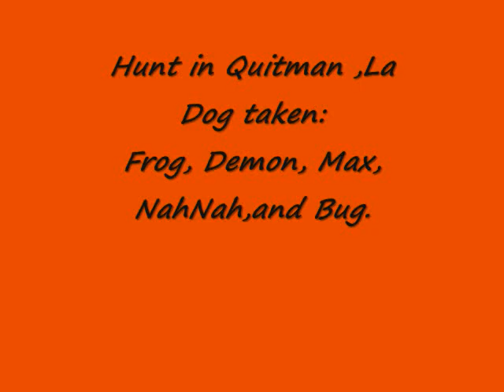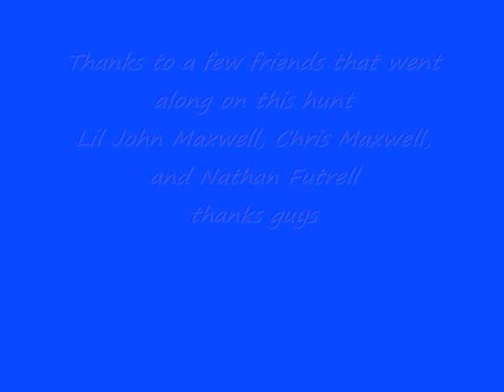backwoodsbays Feb 2012 hunt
hog hunting in  Louisiana, two different hunts.  james, jenn, lil john maxwell, chris maxwell, and nathan futrell were along on these hunts. to two differ groups of dogs. first hunt was bonnie, outlaw, pirate, bug, clem and max, took  several  puppies , second hunt was 2 find dogs, 1 puppy and 2 catch dogs. frog, demon, bug, max, and nahnah.